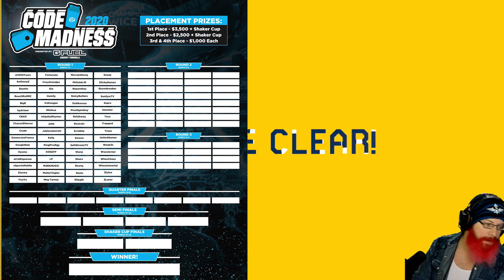LEGENDARY! (NOT SALTY!) | Super Mario Maker 2 Super Expert No Skip with Oshikorosu! [83]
Definitely not salty.